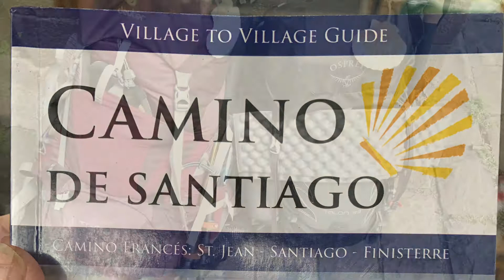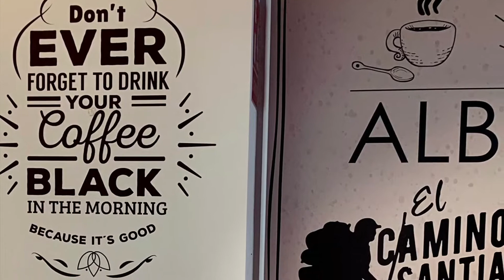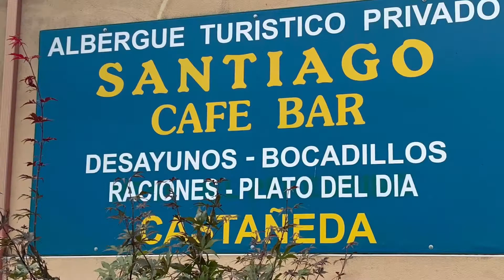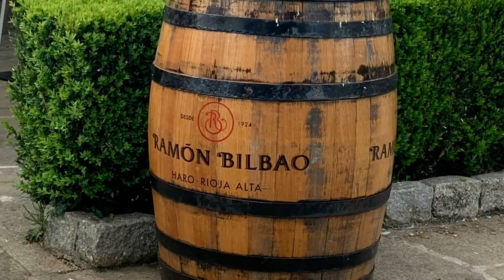Camino First Week of August